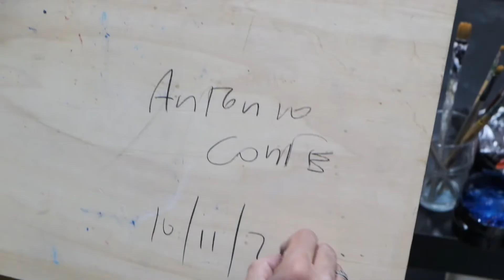Pensare a colori ( omaggio a Guttuso )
Pensare a colori
Un progetto di Giorgia Bisanti.
Oggi vogliamo iniziare bene la settimana.
Ecco come abbiamo usato i peperoni.
Mentre parlavamo di come realizzare il video siamo andati a fare la spesa. Ho visto questi peperoni meravigliosi con dei colori importanti, imponenti. impossibile non prenderli in considerazione. E mi sono ricordato di una bella intervista a Renato Guttuso mentre dipingeva dei peperoni. Abbiamo voluto fare un piccolo omaggio al maestro. Una citazione. Poi li abbiamo anche mangiati ( ma questa è un'altra storia )

"Questo è l'inizio di una storia, una storia che ha come protagonista Antonio Conte, un artista poliedrico che capta la vita attraverso i suoi colori. Antonio mi ha aperto le porte del suo studio come se fossi una vecchia amica, mi ha accolto come un ospite speciale e mi ha fatto sentire come parte delle sue opere.
Per me questo lavoro con lui è stato uno dei più belli realizzati in questo anno difficile, scattare queste fotografie mi ha fatto dimenticare tutto il resto per un attimo. Spero di infondere un po di magia anche a voi"
Giorgia Bisanti